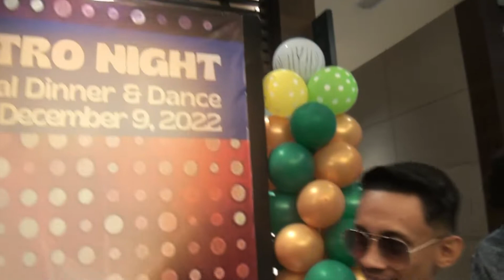Nippon Paint Annual Dinner 2022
Video edited by : DJmc Lokman
MC : Lokman & Acad
Sound man : Ucop
Photographer by :  Mr Salleh habbe studio
Videographer 1 : DJ Halim Cool ex Best 104 fm
Videographer 2 : Acap & Reen
Balloon design :  Reen ex model
LED effect : Mad Noor best UiTM student